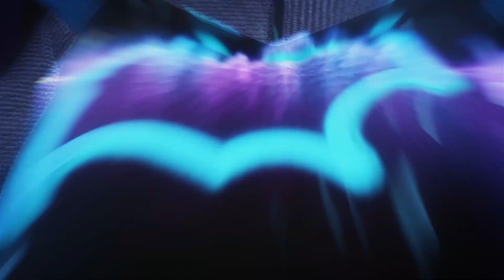Tráiler oficial de la película Monster High Electrizadas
Cuando Clawdeen sueña con abrir un salón de belleza para monstruos y humanos, Frankie tiene el lugar ideal: una planta eléctrica abandonada afuera de la ciudad. Pero la idea crea ibraciones negativas cuando Moanica trama con arruinar todo el plan, cambiando la celebración por algo un poco más... ¡electrizante! Por suerte, las chicas tienen un arma secreta... wyla, la hija del Coco y la monstruo perfecta para resolver cualquier misterio. Junto con sus monster-amigas, tienen que detener el plan de Moanica, cargar de energía sus modas, evitar que la ciudad de los humanos quede sin luz y a oscuras... ¡y abrir el salón de belleza más electrizante de todos los tiempos! Así que no te pierdas de ninguna escena, descarga o carga... porque con las monstruos de Monster High ¡esto se va a poner ELECTRIZANTE!